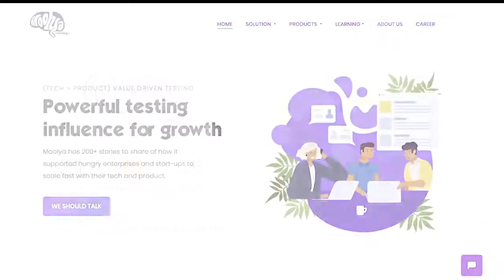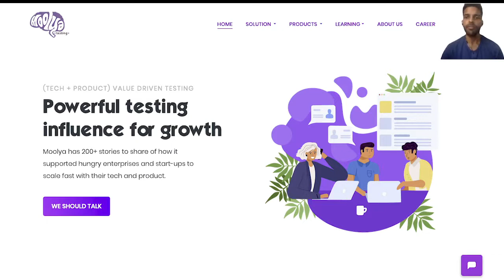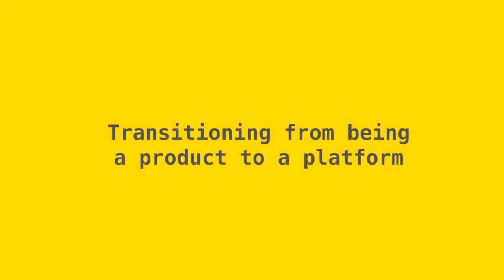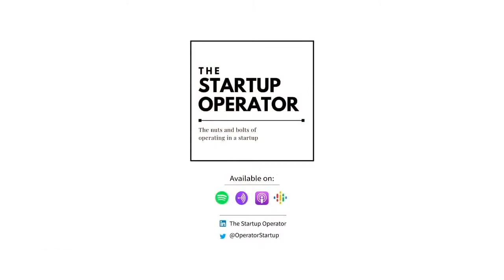Building in Fintech - Anand Agrawal Co-Founder & CTO, Credgenics Engineering Manager Series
Anand Agrawal founded Credgenics, a platform working with financial institutions, Banks, NBFCs to improve the efficiency of their collection using technology in 2018. Prior to founding Credgenics Anand held the position of Senior Data scientist at 1MG and Urban Clap before. In this episode, Anand gives insights into building a product in the fintech space, how enterprise customers impact product roadmap, and more!

Address : B-902-909, 9th Floor, Tower - B, KLJ Noida One, Sector - 62, Noida - 201309